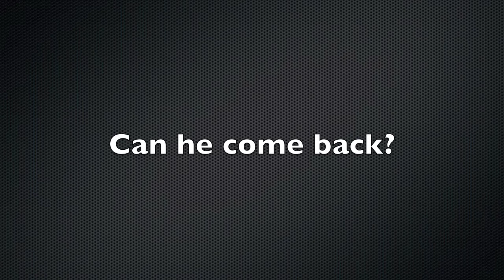Junior Witter Feb 3rd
Junior talks and works out